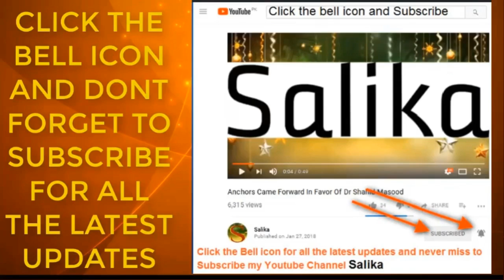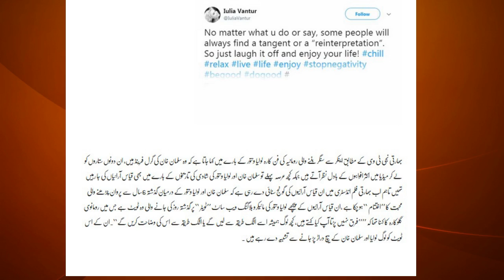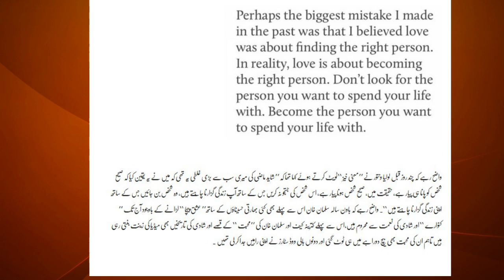SALMAN KHAN OR LOLIYA MANGOR KA ISHQ KA BARAY M ASI KHABAR A GAYE KA PORI INDIAN INDUSTRY CHA MAGOYO